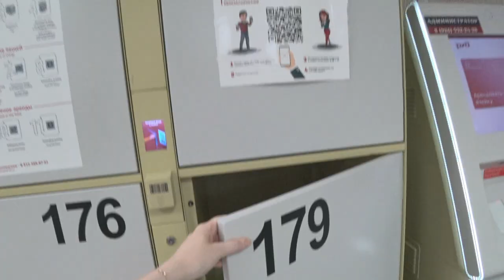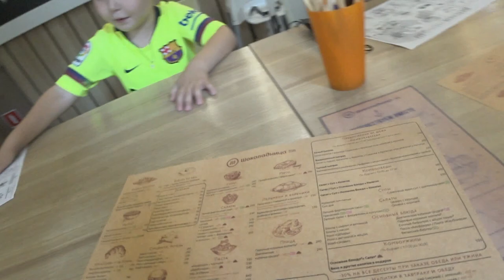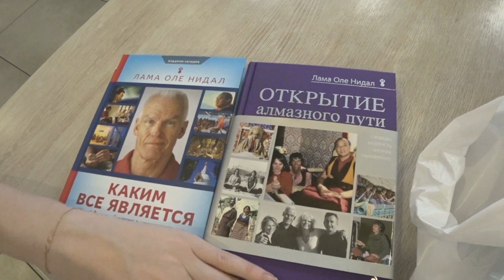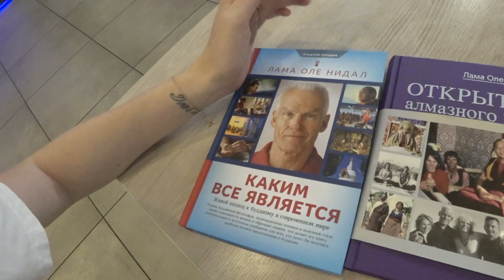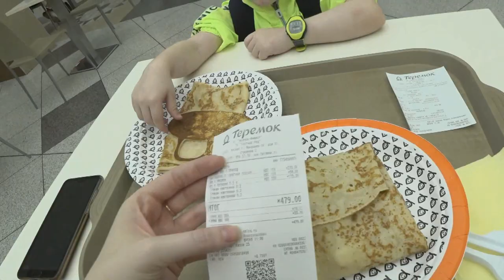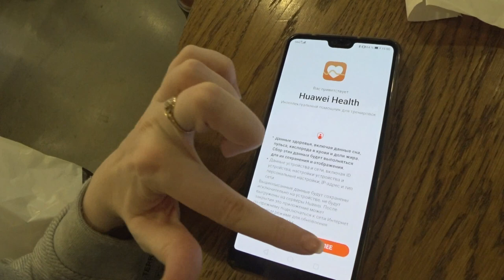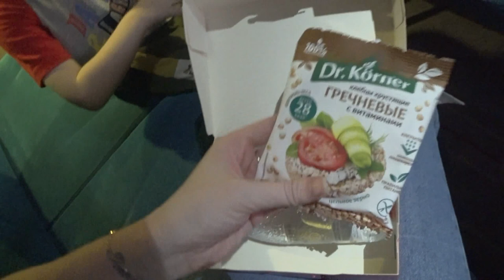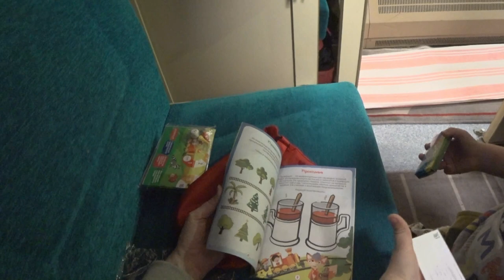Поездка в МОСКВУ/ МОШЕННИКИ/ ШТРАФЫ/ Шопинг SilenaSway_Силена Вселенная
Поездка в Москву, приключения, шопинг влог, покупки , мошенники, штрафы в метро